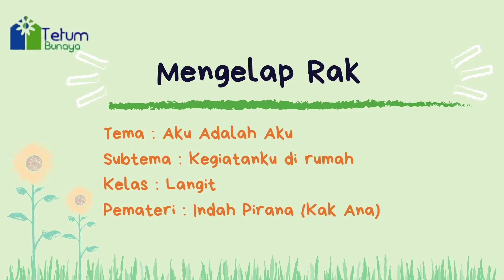Mengelap Rak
Muatan Pelajaran/Domain : LAS
Kelas : Langit (TK B)
Pemateri : Indah Pirana (Kak Ana)